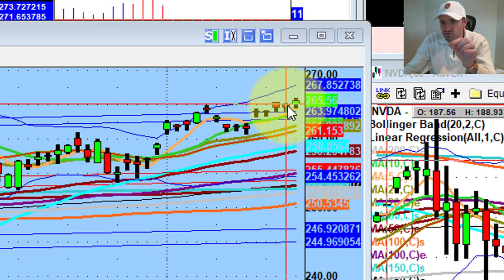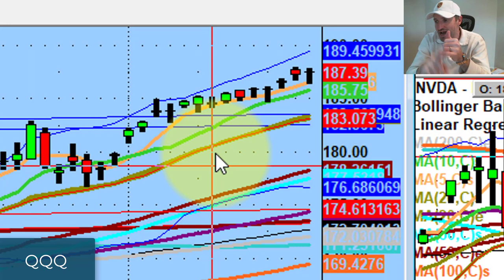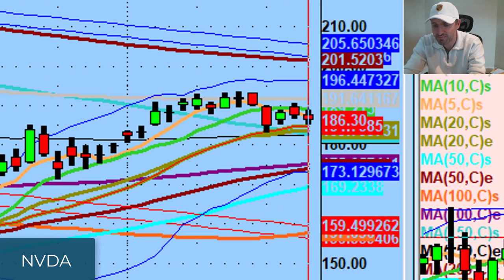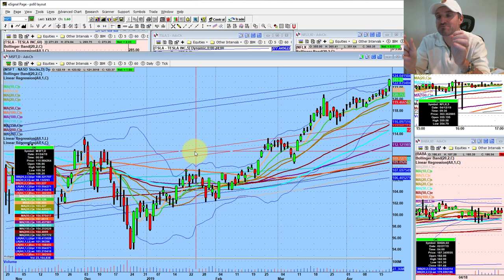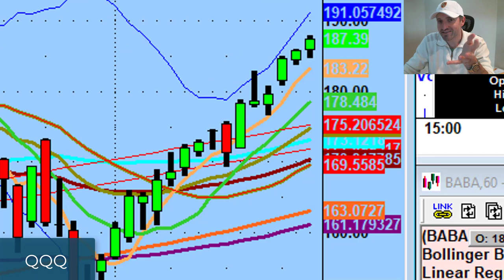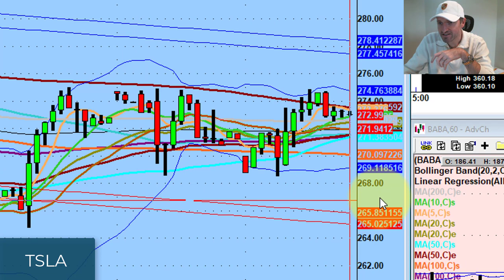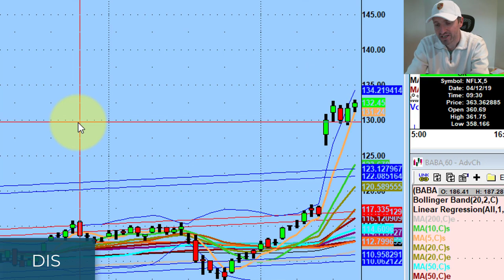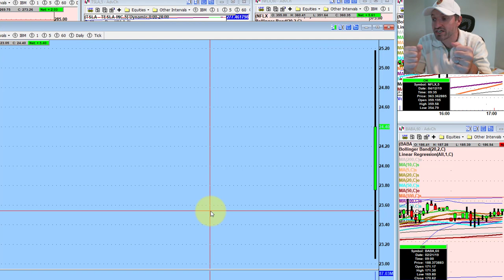Fiscal Responsibility: Excuses v. Process